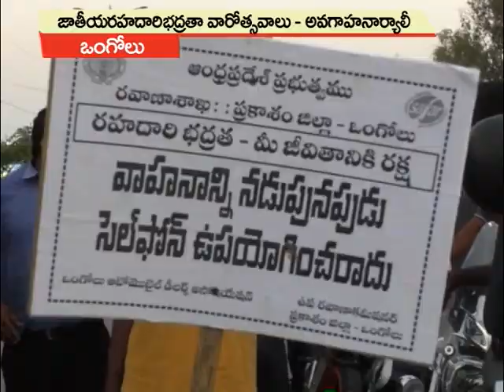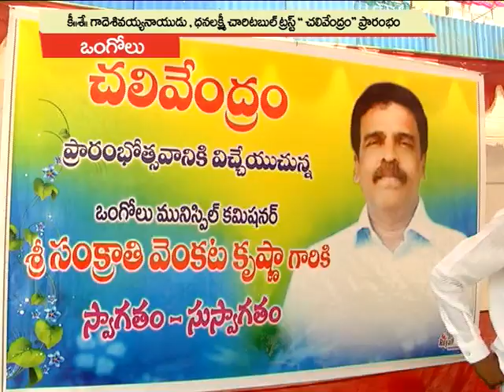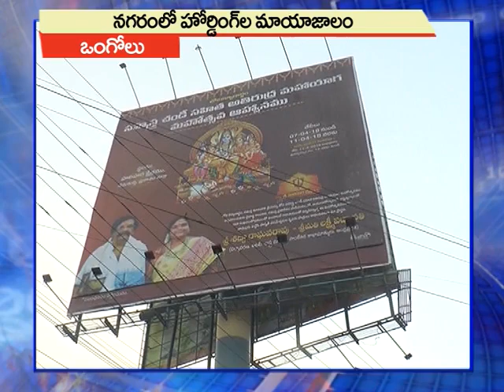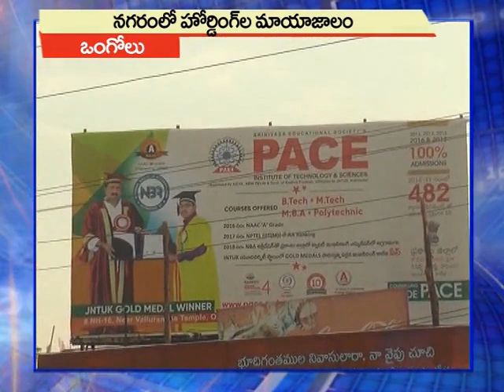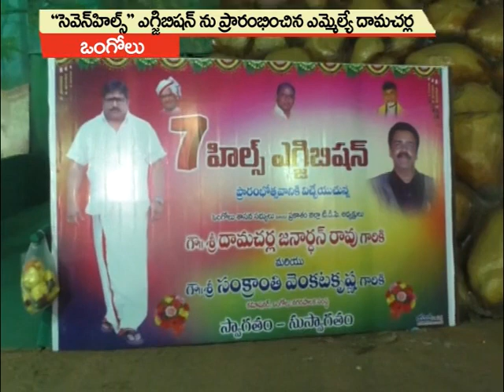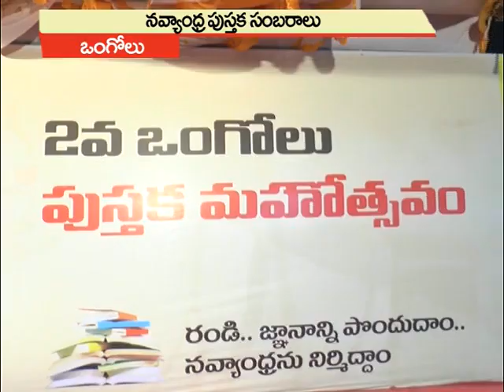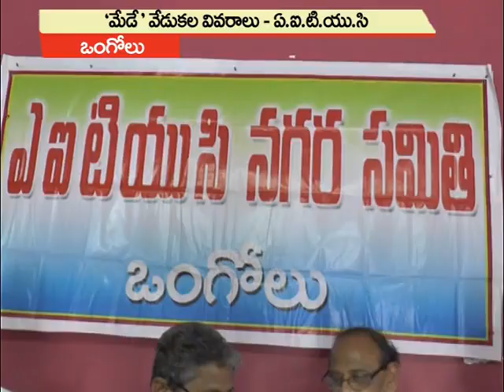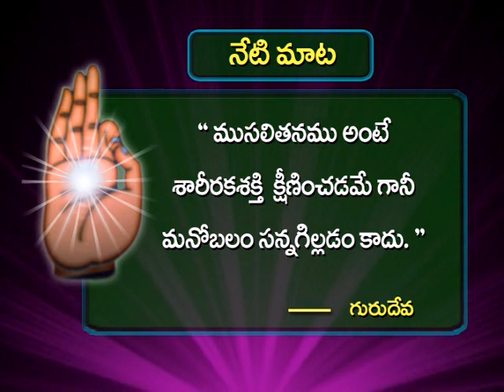28-04-2018 SATYA NEWS BULLETIN | 07.30 PM SATYA NEWS | SATYA NEWS ONGOLE